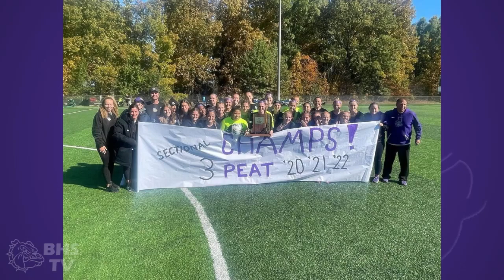Brownsburg High School TV News - Monday, October 24th, 2022